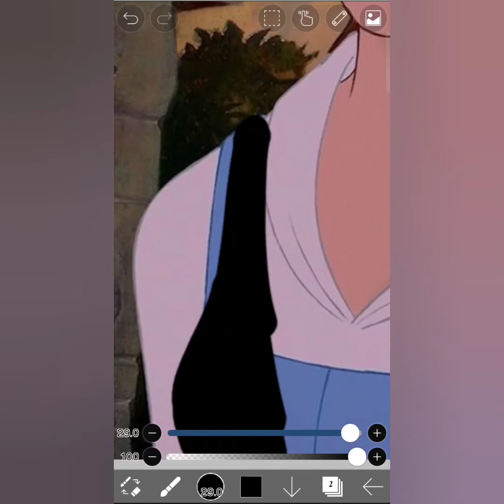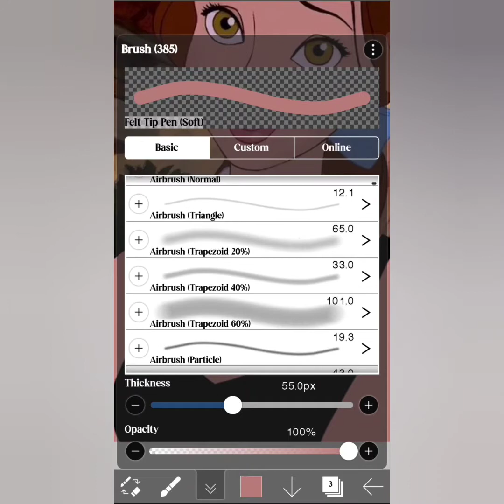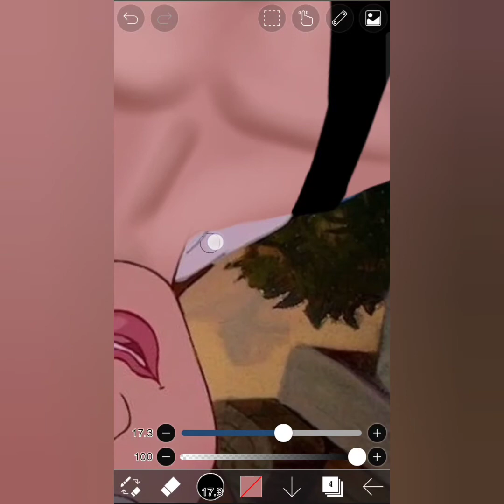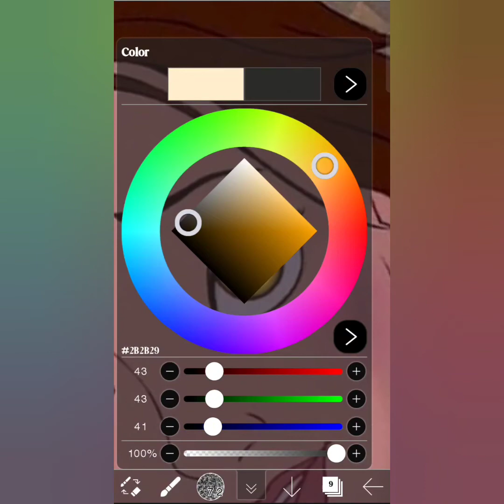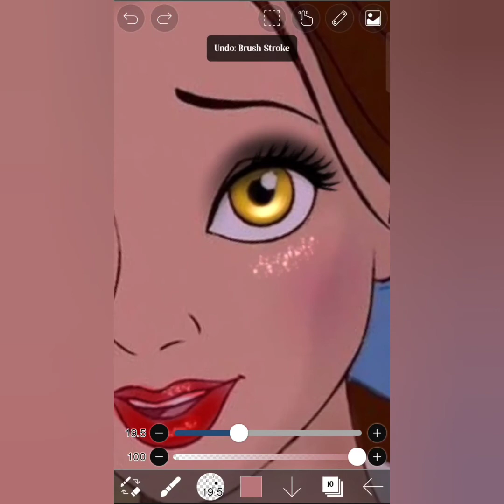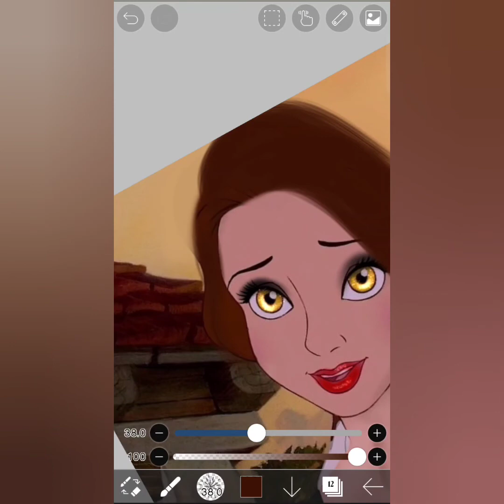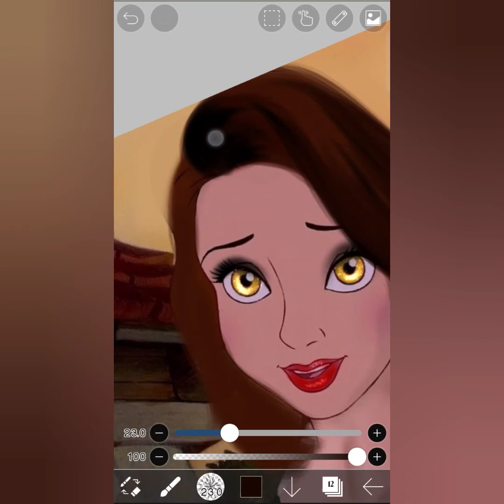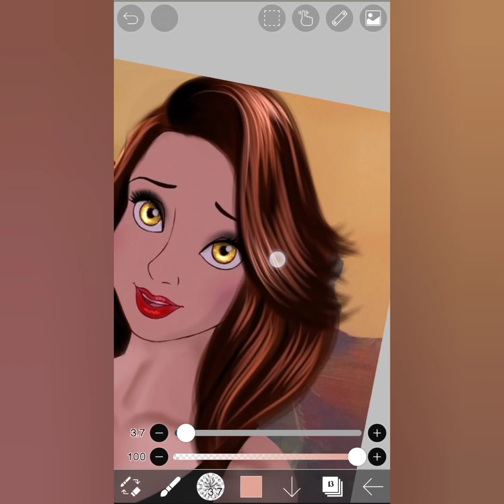I gave Belle a modern Glow up ✨ full tutorial ❤️